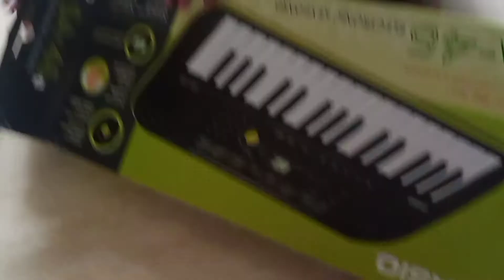Music casio unboxing musiclove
This video shows the unboxing of casio which is ordered online from Amazon.